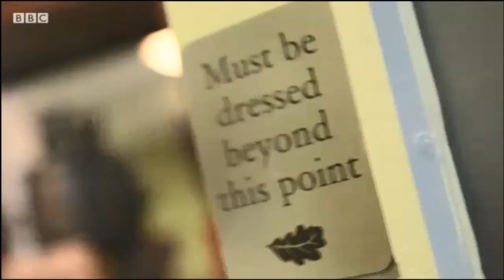BBC This Week at Banya No.1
Brexit...
"It's a headache for all concerned, not least for broadcasters. No wonder Adrian Chiles has checked himself, solo, into a health Spa Banya No.1 to get away from it all..."